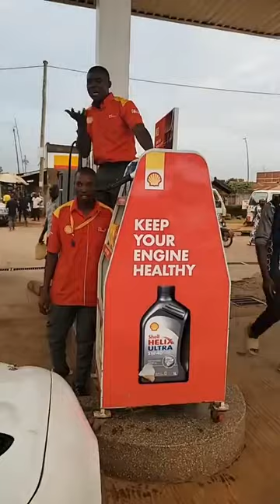THE RETURN OF CHAMPION OGUDO NOW HEADING TO LUWERO